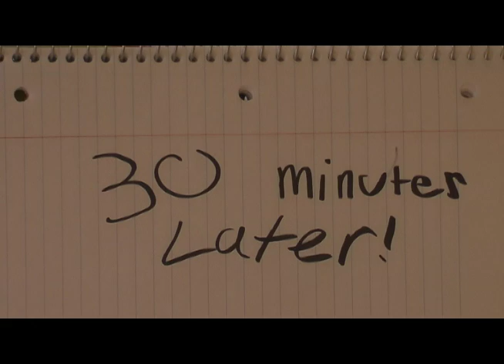The Break In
This is again Grant and Todd's. I really enjoyed this so that's why I put it up . So enjoy The Break In. ~ Sunny D Productions